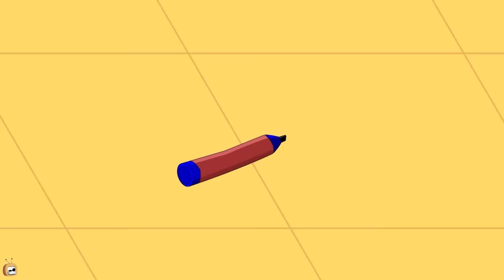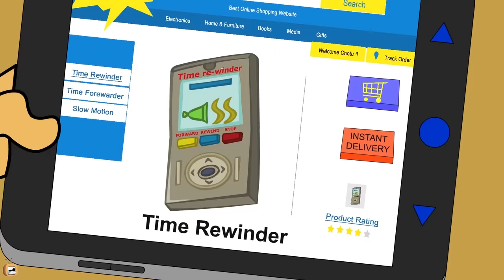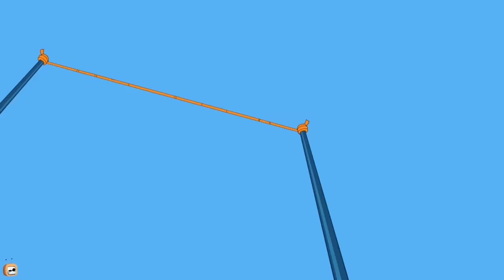Rat A Tat - Don Transformed Into Motorbikes - Funny Animated Cartoon Shows For Kids Chotoonz TV